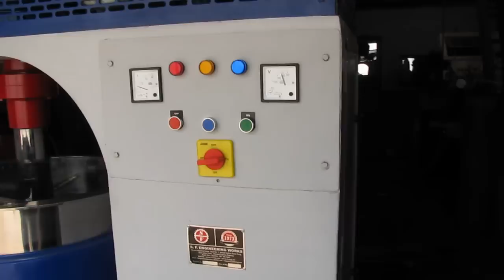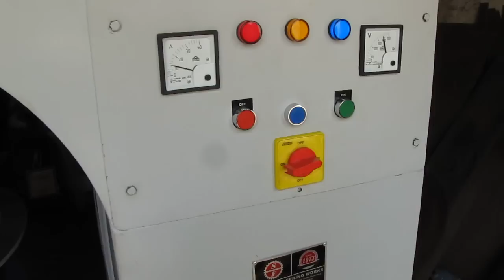ATTRITOR MODEL 200 LTRS, S F ENGINEERING WORKS.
ATTRITOR

ATTRITOR:
Attrition Mills, Also Called Stirred Ball Mills, Are A Very Fast, Powerful And Efficient Method For All Operations Of Grinding, Blending And Milling, Either Wet Or Dry. The Advantage Of An Attrition Mill Is That It Ensures That All The Grinding Media Are In Action All The Time. This Results In Much Faster Action. For Example, Wet Milling A Casting Slip Can Be Completed In One Tenth Of The Milling Time Required In A Conventional Ball Mill.

OPERATING PRINCIPAL:
• Machine Operates According To The Principle Of An Agitator Bead Mill.  The Vertically   Arranged Special Agitator Is Equipped With Agitator Pegs.
• Ideal Flow Conditions Are Reached Through The Combination Of Optimally Arranged Agitator Pegs And The Hemispherical Grinding Chamber Floor.
• Circulation Grinding Guarantees An Exact Reproducibility And High Product Homogeneity|

WORKING OF SF ATTRITOR:
The Attritor Is Often Referred To Generically As A "Stirred Ball Mill." The Operation Of An Attritor Is Simple And Effective. The Material To Be Ground Is Placed In A Stationary Tank With The Grinding Media. Carbon Steel, Stainless Steel, Chrome Steel, Tungsten Carbide And Ceramic Balls Are Commonly Used Media. The Material And Media Are Then Agitated By A Shaft With Arms, Rotating At High Speed. This Causes The Media To Exert Both Shearing And Impact Forces On The Material. The Final Result Of This Remarkably Efficient Process Is An Extremely Fine Material, Measured In Microns Or Fractions Of Microns, Distributed On A Very Narrow Curve. The Laboratory Attritor Works Up To Ten Times Faster Than The Conventional Ball, Pebble Or Jar Mill. Its Compact, Vertical Profile Requires Minimal Space. No Premixing Is Necessary. Adding Ingredients (Or Taking Samples) Can Be Done At Any Time During The Grinding.

CONSTRUCTION:
The Vessel Is Made From Thick S.S.304. Material To Withstand Heavy Loads And Is Provided With A Top Cover In Two Halves Which Can Be Locked On To The Main Vessel By Means Of Eye Bolts. A Jacket In M.S. Construction For Heating And Cooling Is Provided Complete With Inlet Outlet And Drain Fittings. Cooled Chamber And Product Pipeline. A Specially Designed Ball Valve With Strainer Is Provided At The Bottom Of The Vessel For Quick Discharge Of The Material. The Complete Vessel Is Mounted On Steel Shaft Perfectly Balanced And Housed On   The Frame Structure. The Entire Vessel Can Be Tilted By Means Of A Mechanical Device To Facilitate Cleaning Operations. Residue-Free Discharge And Easy Cleaning Due To Dish Bottom Chamber. The Main Shaft Is Connected To The Output End Of The Gear Box Assembly By Means Of C.I./M.S. Rigid Flange Type Coupling. The Shaft Is Carefully Machined And Fitted With Specially Designed Adjustable Attrition Arms Which Rotate At 120 RPM. The Unit Is Painted With 2 Coats Of Metal Primer And 2 Coats Of Synthetic Enamel Paint.

ELECTRICALS: All Electrical Are 3 Phases, 50 Cycles, and 400 V.

PANEL: The Machine Is Complete With An Electrical Panel Consisting Of Ammeter, Voltmeter And "ON/OFF" Switches.

DRIVE: The Drive Unit Is Enclosed In Steel Cabinets Supported And Stiffened By Structural.